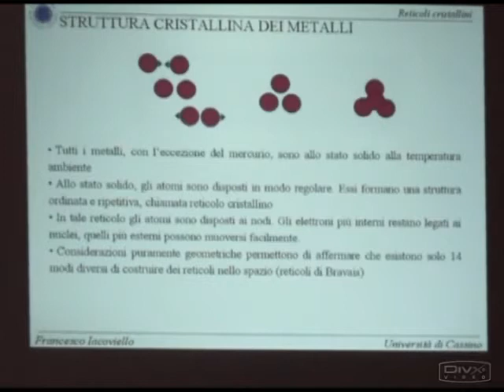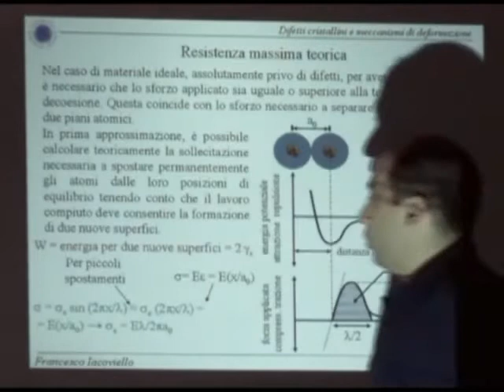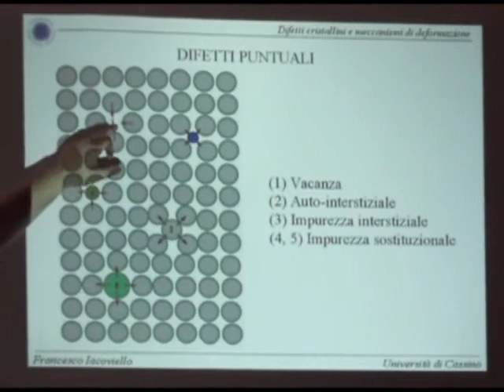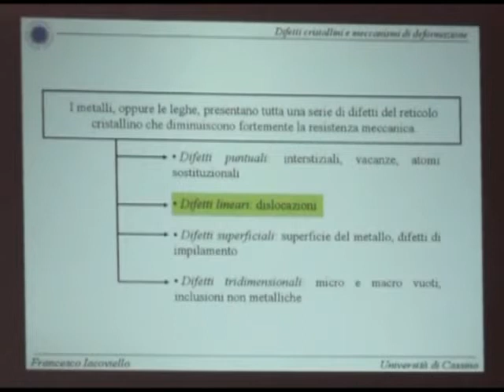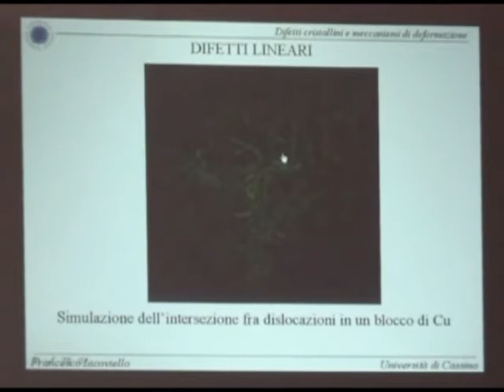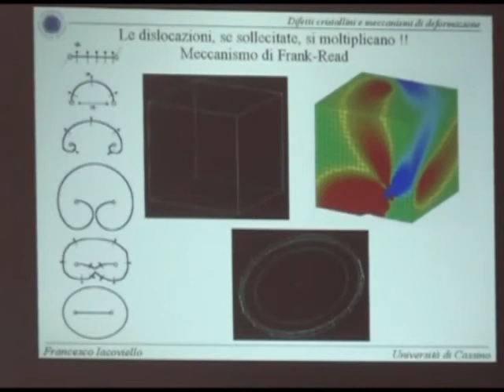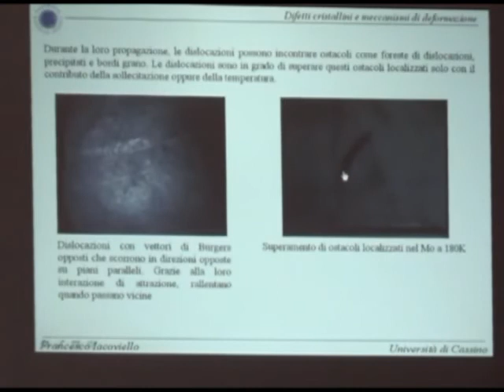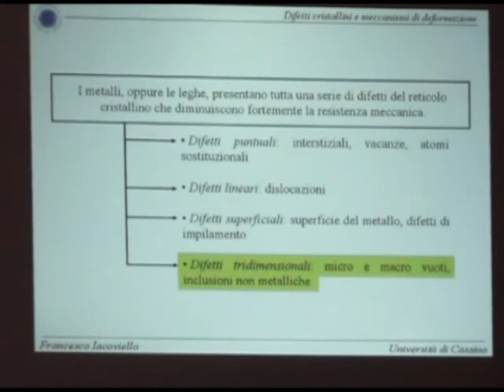Metall I Lezione 2a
Reticoli cristallini; Difetti cristallini